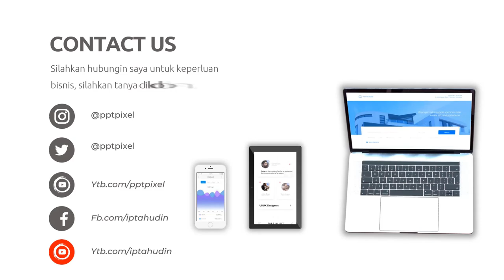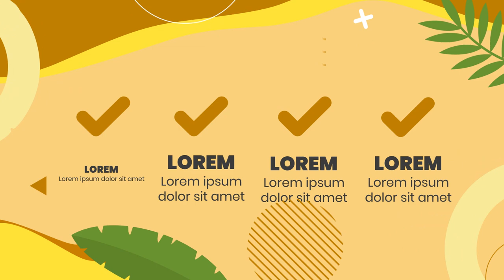Jasa Traveling murah, paket travel bali